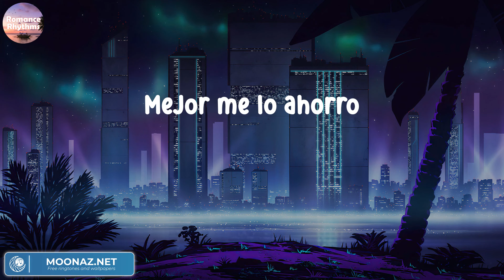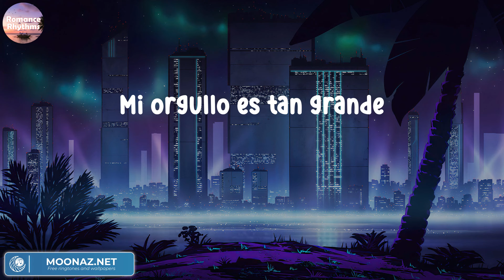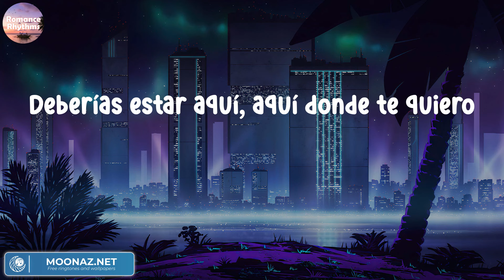Carin Leon - Que Vuelvas | Letras.Lyrics